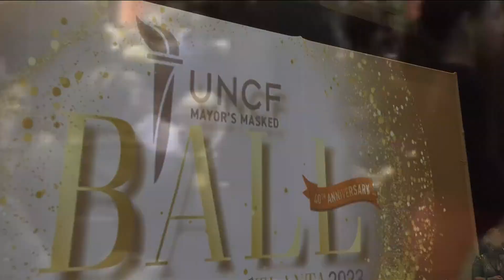Night dedicated to raising millions to help send students to college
The ball shines a light on the United Negro College Fund to support HBCUs.
11Alive is Where Atlanta Speaks. We believe that news shouldn’t be a one-way conversation, but a dialogue with you. Join in, share your thoughts and connect with new perspectives.